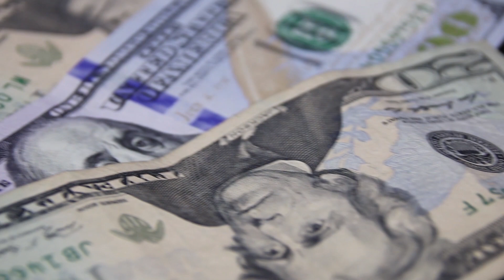Senador de EE.UU recomienda a BIDEN suspender TLC con El Salvador y Nicaragua